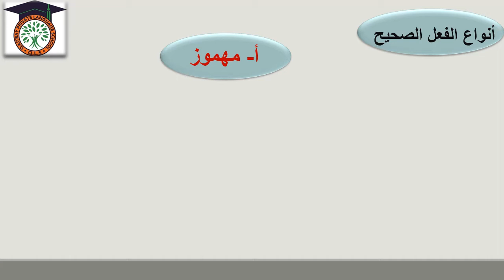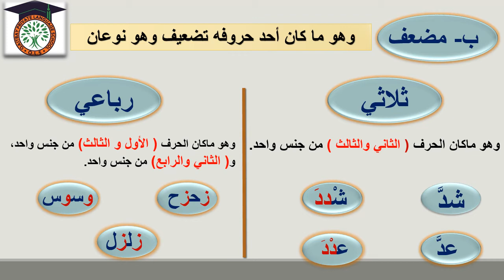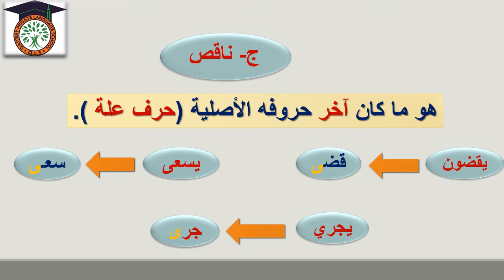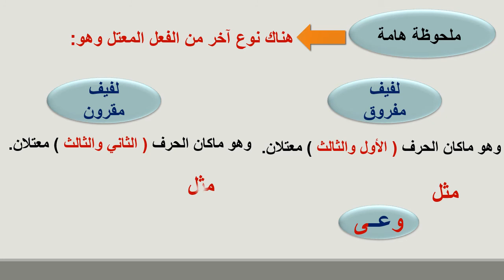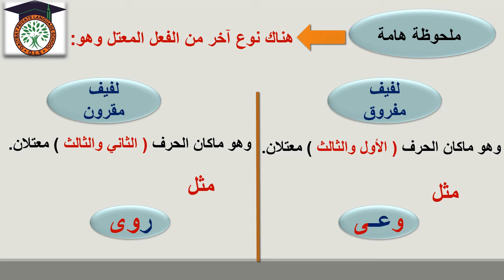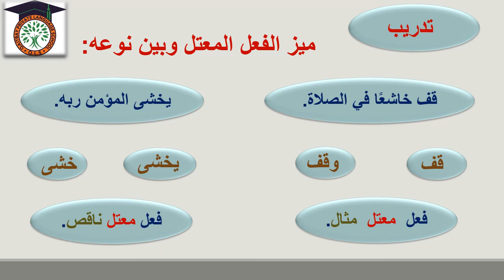الصف الأول الإعدادي لغة عربية الصحيح والمعتل نحو